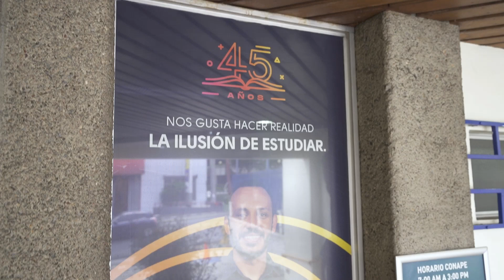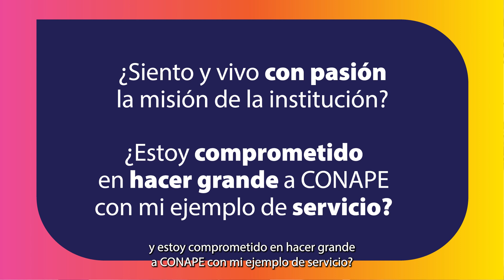Video Colaboradores 45 aniversario